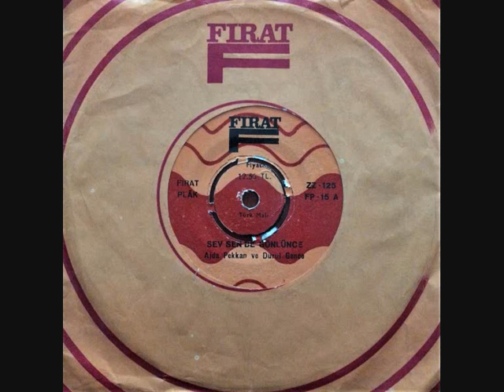Ajda Pekkan- Sev Sende Gönlünce (Orijinal Plak Kayıt)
Ajda Pekkan- "Sev Sende Gönlünce/ Ay Doğarken" 45liği (1969)

Sev Sende Gönlünce

Belki gelinir belki gelinmez
Belki ölünür belki ölünmez
Tadına dünyanın doyulmaz
Sevene seneler dayanmaz
Sev sen de gönlünce

Belki bulunur belki bulunmaz
Belki çözülür belki çözülmez
Yaşamak sırrına erilmez
Sevenin yaşı hiç bilinmez

Belki sevinirsin belki üzülürsün
Bir güzel gözlü dilbere
Kul olup dövünürsün
Kul olup dövünürsün
Off off offf

Tadına dünyanın doyulmaz
Sevene seneler dayanmaz

Kul olup dövünürsün
Kul olup dövünürsün
Off off offf